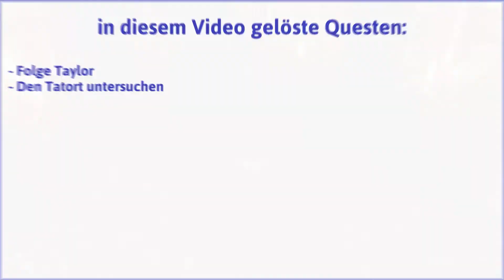Risen 1 Teil 36: Bei Ankunft Todesfall! - Let's Play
Bei Ankunft Todesfall! - Ein Gwyrr Play von Risen 1 Teil 36 mit einem Magierdieb auf der höchsten Schwierigkeitsstufe schwer in Deutsch und HD.

Was bisher geschah: Der namenlose Held hat die Vulkanfestung erreicht, um hier seine Ausbildung zum Magier zu beginnen.

Inhalt dieses Videos: Der Held spricht mit Meister Pallas, dem Verwalter der Vulkanfestung. Das er ein Empfehlungsschreiben von Kommandant Carlos vorweisen kann, darf er nun entscheiden, ob er in der Vulkanfestung zum Ordenskrieger oder zum Magier ausgebildet werden möchte und entscheidet sich - natürlich - für die Magierlaufbahn. Der Novize Taylor begleitet den Helden zu seiner Schlafkammer und auf dem Weg dorthin rasselt der Held zum ersten Mal mit der ehemaligen Stadtwache Bronco zusammen, der in der Vulkanfestung den Stabkampfausbilder für Novizen und Rekruten mimt. Er ist der größte Kotzbrocken, dem der Held bisher auf der Insel begegnet ist - Und das will etwas heißen! Der Held ist nach dem Gespräch mit Bronco geladen und stürmt gleich zum Schmied Karlsen, um sich einen Novizenstab aushändigen zu lassen und will Kotzbronco grade zeigen, was Sache ist, als er feststellt, dass Taylor noch auf ihn wartet, um ihm seine Schlafkammer zu zeigen. Dort angekommen offenbart Inquisitor Mendoza höchstpersönlich, dass Hemlar, der vorgesehene Schlafkammergenosse des Helden, gerade ermordet worden ist und der Held als offensichtlich Unschuldiger eine Mordermittlung durchführen soll. Dabei soll ihn Meister Vitus unterstützen, der diese Aufgabe aber postwendend an den Novizen Caspar delegiert.

wie es weiter geht: Der Held spricht mit Harlok über die Mordwaffe

Videokurzbeschreibung:

Gwyrr-Questen gelöst:
* Folge Taylor
* Den Tatort untersuchen

Gwyrr-Unterhaltungen geführt mit:
- Pallas
- Taylor
- Bronco
- Karlsen
- Inquisitor Mendoza
- Vitus
- Caspar

Gwyrr-Zeug gefunden:
- 1 Novizenrock
- 1 Novizenstab
- 1 Richtstab
- 1 Dietrich
- 1 Pfanne
- 2 Wurst
- 1 kleines Krautpaket
- 2 Wein
- 1 Hemlars Goldbeutel
- 1 Küchenmesser
- 4 Apfel
- 1 Eintopf
- 1 Käse

Gwyrr-Zeug gekauft:
- 10 Äpfel

Publisher: Deep Silver
Entwickler: Piranha Bytes

Wenn Dir Risen 1 gefällt, dann kaufe Dir das Spiel bitte im Original, damit Entwickler und Publisher für ihre Mühen belohnt werden!